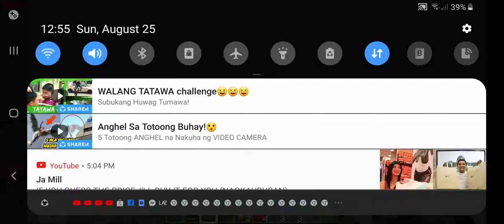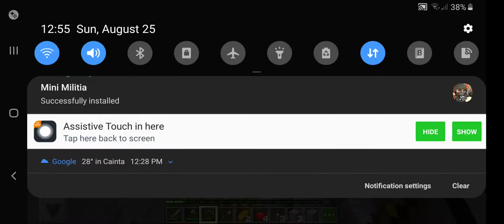Minecraft ep2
Henrybibal